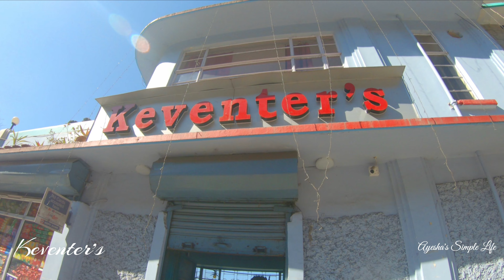দার্জিলিং ভ্রমণ ৪০০০ টাকা | 2 রাত 3 দিনের দার্জিলিং | Darjeeling tour plan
দার্জিলিং ভ্রমণ গাইড নিয়ে বিস্তারিত আলোচনা করবো এই ভিডিও তে | আপনি এই ভিডিও টা দেখে নিলে অন্য আর কোনো ভিডিও দেখতে হবে না দার্জিলিং ভ্রমণ গাইড এর উপর | আমি পুরো via মিরিক রোড দিয়ে দার্জিলিং গেছি টোটাল ৮ টা ভিডিও পয়েন্ট ঘুরতে ঘুরতে | তার পরের দিন পুরো দার্জিলিং ঘুরেছি | তৃতীয় দিনে দার্জিলিং কিছু টা ঘুরে আবার NJP স্টেশন চলে এসেছি| তো আপনারা পুরো দার্জিলিং ভ্রমণ গাইড এর ভিডিও টা দেখুন | In this video I will discuss about Darjeeling travel guide in Bengali or Darjeeling tour plan. Why Darjeeling travel guide is very important to visit Darjeeling.

🎉 দার্জিলিং এর বিশ্বস্ত ট্রাভেল এজেন্ট এর নাম্বার - 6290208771
🚗NJP to Darjeeling Car 🚕
Pappu Sen (Small car) - 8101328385
Bikash Saha (Big car) - 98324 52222

🚗Darjeeling Car Driver 🚕
Mr Rumba Chogyal (Big Car) - 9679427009
Sangeet Ji (Small Car) - 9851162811

🏨Darjeeling Hotel🏨
Golden Orchid-The Lodge - Ph - 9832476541 (Room Vara Rs. 1200)
Hotel Moon - 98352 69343 (Room Vara Rs. 800)
দার্জিলিং হোমেসটায় ১২০০ টাকায় থাকা ও খাওয়া   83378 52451 / 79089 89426  (Springfield Stays Homestay)

KUNGA RESTAURANT, Darjeeling
Address: 51, Gandhi Rd, Chauk Bazaar, Darjeeling, West Bengal 734101
Timings Open all days from 11am-6pm

Address: 51, AT Mukherjee Road, Subhash Pally, Siliguri, 734006, West Bengal, India

Address: The Rink Mall (Opp. GPO), 19, Ladenla Road, Darjeeling, West Bengal 734101

Keventer’s
Address: Shop No. 1, Club Side, Nehru Rd, Darjeeling, West Bengal 734101
Timings-8A.M.to 6.30pm

Hotel Details

Hotel Dezong Retreat
 7, Dr Zakir Hussain Rd, near S.P. Bungalow & Chowrasta, Chauk Bazaar, Darjeeling, West Bengal 734101

Retreat Hotel Samden
Hill Cart Rd, opposite Relience Smart, Limbugaon, Darjeeling, West Bengal 734101

Omega Residency
HD Lama Rd, Chauk Bazaar, Darjeeling, West Bengal 734101

Hotel Yang's Inn
Dr. Zakir Hussain Road Opposite TV Tower, Darjeeling, West Bengal 734101

HOTEL TOWER VIEW
 Lower Toong Soong Rd, Manbari Basti, Darjeeling, West Bengal 734101

Homestays Details
Mountaineers Homestay
 27X9+5V4, CR Das Rd, Upper Bhutia Busty, Darjeeling, West Bengal 734101

Pahari Soul
46, Hill Cart Rd, near Dali Petrol Pump, Dali, Darjeeling, West Bengal 734101

Hilda Homestay
102 tenzing norgay road, Upper Toong Soong Rd, Darjeeling, West Bengal 734101

Bike or Scooty Rent details
RENT BIKE IN DARJEELING

Bike Rentals Darjeeling
Address: 20, Chowrasta, Chauk Bazaar, Darjeeling, West Bengal 734101

💚Hi Guys, আমি আয়েশা । তোমাদের সবাইকে স্বাগতম জানাচ্ছি । আমি প্রতিদিন আমার দৈনন্দিন জীবনের কার্যকলাপ Vlog এর মাধ্যমে তোমাদের সাথে Share করি এবং তোমাদের উৎসাহিত করে তোলার চেষ্টা করি। আশা করছি তোমাদের সবার এই Video গুলো ভালো লাগবে এবং তোমরা আমাকে এই ভাবে ভালোবাসবে আর এই ভাবে Support করে আমাকে এগিয়ে নিয়ে যেতে Help করবে। 🙏ধন্যবাদ🙏

We will always try to bring something new for you all.